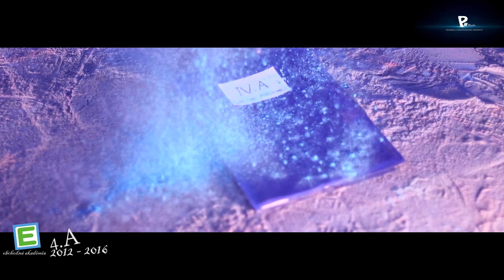Obchodna Akademia 2015#stuzkovaCoLoRclip#